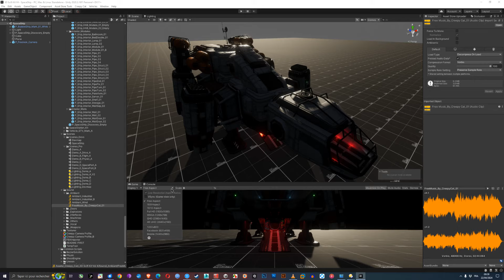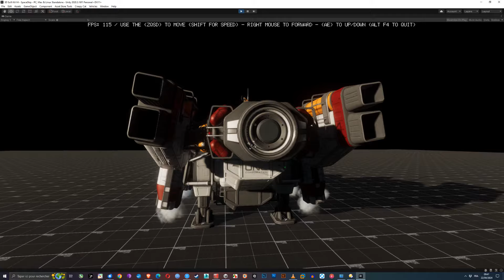Unity 2021 : 3D Scifi Kit Vol 4 Modular Spaceship (WIP 4)